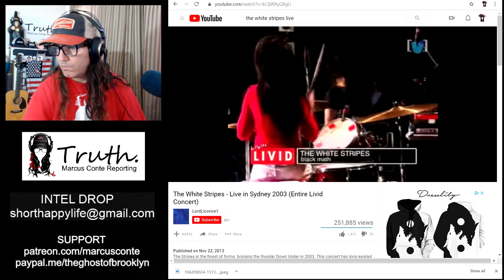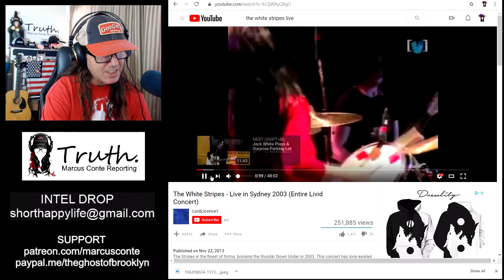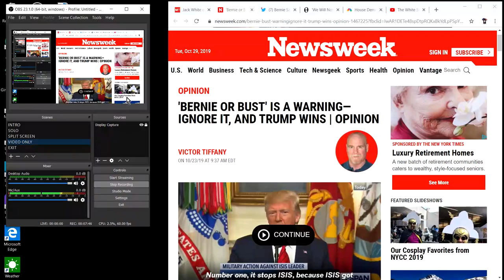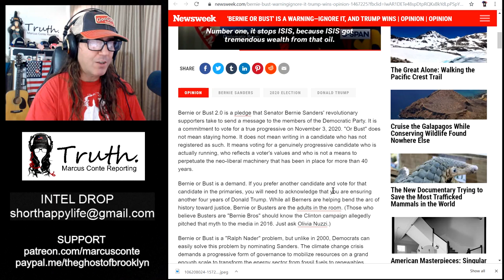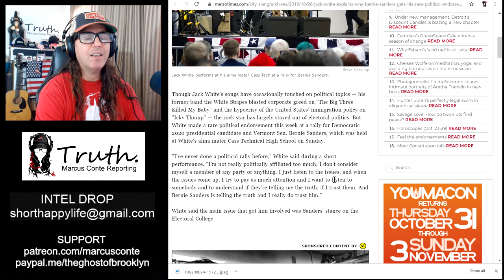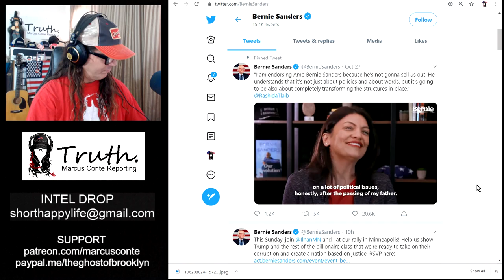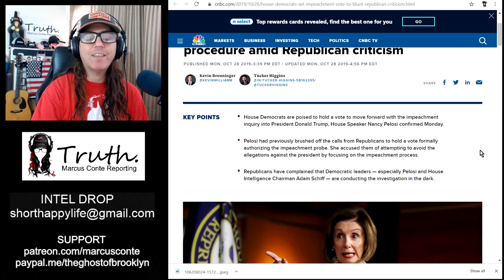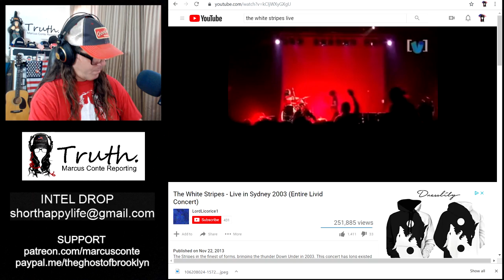Bernie or Bust in 2020 is a Fact of Life; Impeachment Can’t Save You